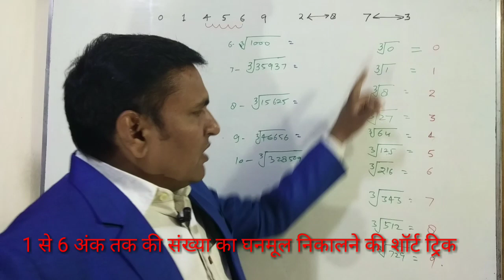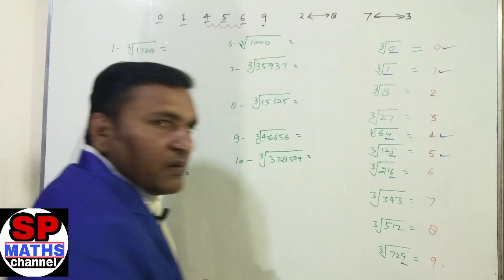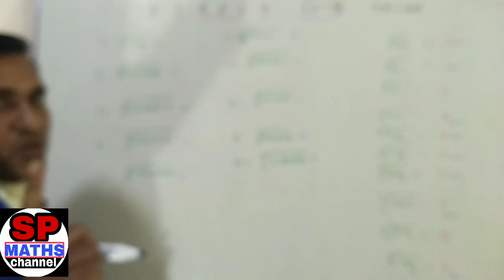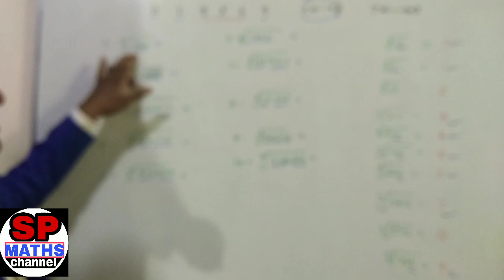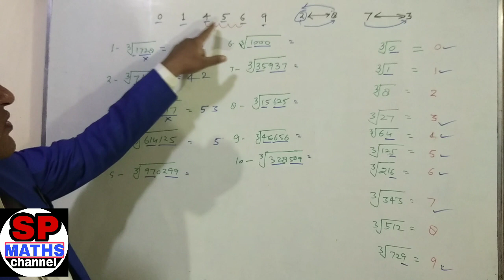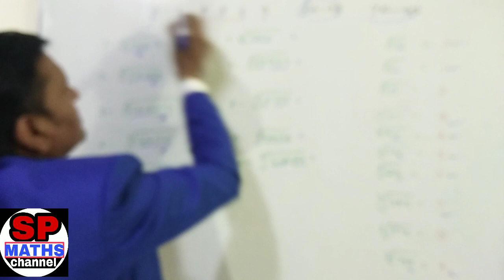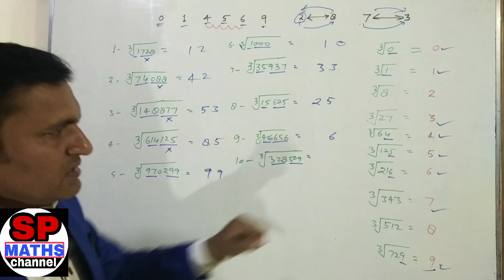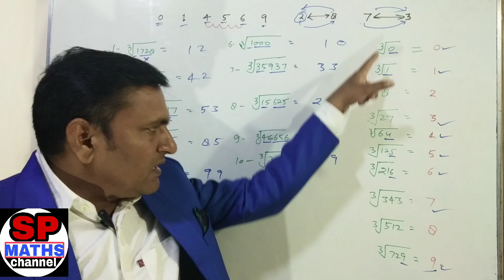घनमूल निकाले सिर्फ 2 सेकण्ड में / find cube root only 2 second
इस वीडियो को देखने के बाद आप सिर्फ 2 सेकण्ड में 1 से 6 अंक तक की पूर्ण घन संख्या का घनमूल निकाल सकते है।

1.SP MATHS CHANNEL
2.SP SINGH
3.NCERT MATHS CLASS 10th
4. NCERT MATHS CLASS 11th
5.NCERT MATHS CLASS 12th
6. NDA MATHS
7. TGT MATHS
8. IIT MATHS
9.UP BOARD MATHS
10.CBSE BOARD MATHS